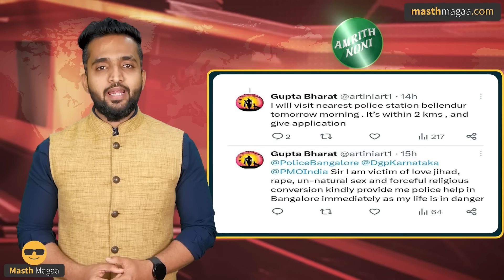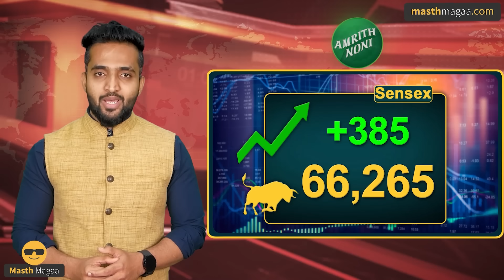ಬೆಂಗಳೂರಿನ ಜನಕ್ಕೆ ಡೆಂಗ್ಯೂ ಕಾಟ! | Sanatana | Udayanidhi | Akhand Bharat | RSS | Masth Magaa Full News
ಗಮನಿಸಿ ಸ್ನೇಹಿತರೆ! 🔴

⦿ Online Course
⦿ Course Access - 1 year
⦿ Language - Kannada